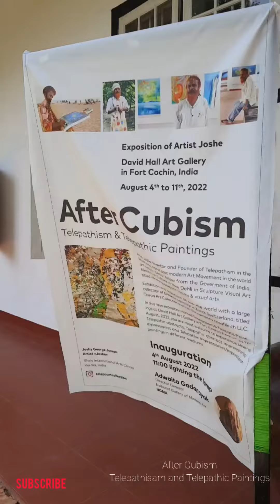David Hall Fort Kochi- Exposition by artist "Joshe"- After Cubism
Art exposition by artist Joshe -After cubism on Telepathism and Telepathic Paintings in David Hall from 4th of August 2022 to 11th.